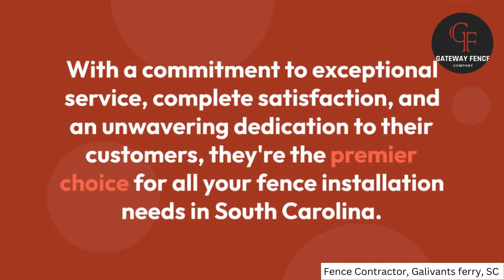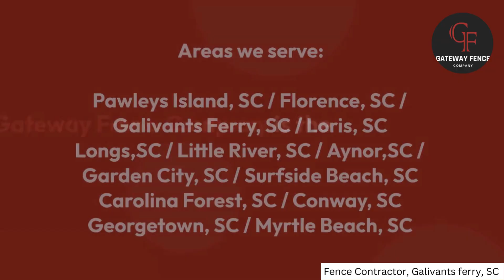Fence Contractor Galivants ferry, SC | Gateway Fence Company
Gateway Fence Company
Galivants ferry, SC

Gateway Fence Company is a leading provider of professional fence repair services in Galivants Ferry, SC. With years of
experience and a dedication to excellence, we are your go-to experts for all your fence repair needs. Our team of skilled
technicians is committed to delivering top-notch craftsmanship and exceptional customer service. Whether you have a damaged
fence due to weather, wear and tear, or any other reason, we have the expertise to efficiently restore it to its former glory.
We take pride in using high-quality materials and proven repair techniques to ensure the longevity and durability of your fence.
Trust Gateway Fence Company for reliable fence repair solutions that will enhance the safety, functionality, and aesthetic appeal
of your property.

GBP Category:
Fence Contractor

Fence contractor Galivants Ferry SC
Galivants Ferry fence installation
Fencing services in SC
Galivants Ferry fence repair
Fence company Galivants Ferry
SC fence builders
Wooden fence installation Galivants Ferry
Galivants Ferry chain-link fence
Vinyl fence contractors SC
Galivants Ferry fence replacement
Custom fence design SC
Galivants Ferry residential fencing
Commercial fence installation SC
Galivants Ferry farm and ranch fencing
Fence staining in Galivants Ferry
SC privacy fence construction
Galivants Ferry fence maintenance
Aluminum fence installation SC
Galivants Ferry pool fence
Security fence contractors in SC
Ornamental iron fencing Galivants Ferry
Fence gate installation SC
Galivants Ferry picket fence
Split rail fence in SC
Galivants Ferry electric gate installation
Dog fence installation SC
Galivants Ferry garden fence
Chain link fence repair in SC
Galivants Ferry fence staining and sealing
SC fence company reviews
Galivants Ferry fence materials
Temporary fence rental SC
Galivants Ferry fence gate repair
SC fence installation cost
Galivants Ferry bamboo fencing
Horse fence construction in SC
Galivants Ferry wrought iron fence
Deer fence installation SC
Galivants Ferry fence painting
Composite fence builders in SC
Galivants Ferry fence post replacement
Custom gate installation SC
Galivants Ferry lattice fence
Driveway gate contractors in SC
Galivants Ferry agricultural fencing
SC fence permit and regulations
Galivants Ferry snow fence
Horse corral fencing in SC
Galivants Ferry security gate
Wooden fence repair SC